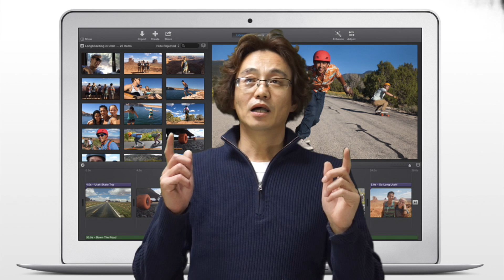講演講師は必見は動画合成のクロマキー合成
今回の動画はちょっと凝った動画です。クロマキー合成
合成した動画でコンテンツでセミナー動画もできちゃいます。

動画の下に写真などを入れることで2つの画像が1つになります
必要なのは動画編集ソフトは必須となっております。
私はFinal Cat Proを使って合成しています。
Final Cat Proの場合はグリーンバックではなく、キーヤーを使います。

よくわからないと言う方はコメント欄まで・・・

◆チャンネルの登録はこちら

◆著書 : 検索エンジン上位表示 SEO完全ガイド